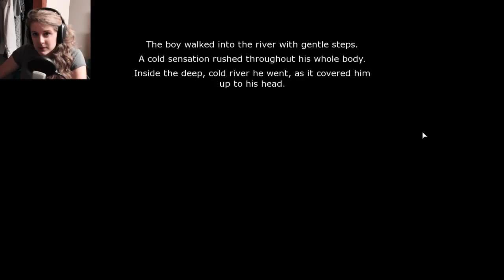LEAVE ME ALONE MEGUMI-CHAN | No One But You #2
This whole episode Megumi-chan was being a creepy stalker and wouldn't leave me alone! and what was with those ears?!

Spread the Word that is GAMEDAME!